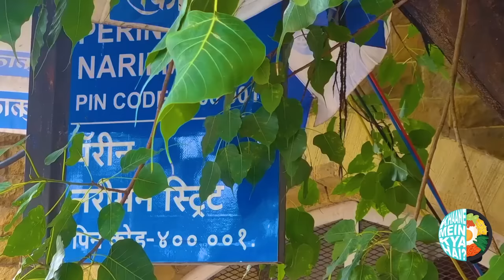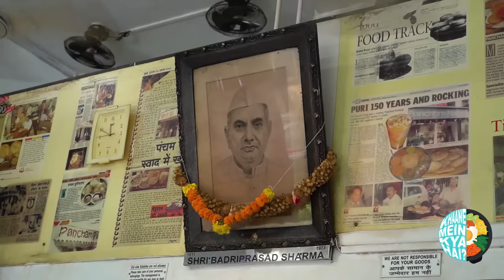5 Puris. 6 Generations. 170 Year Old Street Style Eatery in Mumbai I Kunal Vijayakar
This week on Khaane Mein Kya Hai, I am visiting an eatery that is older than the 1st railway track of India not just that it is older than the Indian Rebellion of 1857 and probably the oldest known restaurant of Mumbai. Pancham Puriwala has been serving hot delicious North Indian style puri bhaji for 170 years now and they are to die for. I am told the recipe of their signature dishes hasn't changed... well there is only one way to find out. Just like me you too should visit this historical place to indulge in a hot and delicious plateful of food.
Location: 8, 10, Perin Nariman St, Borabazar Precinct, Ballard Estate, Gate, Mumbai, Maharashtra 400001.